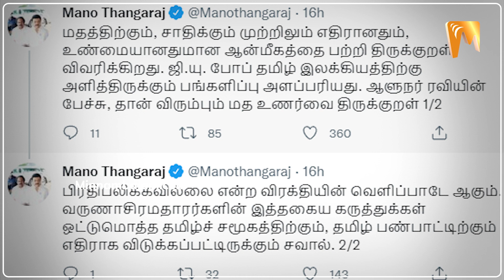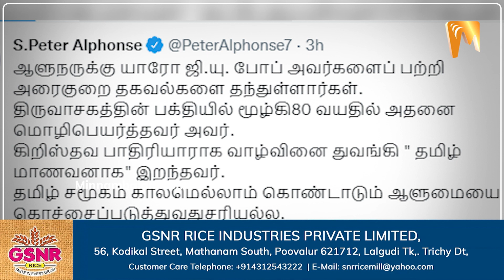திருக்குறள் ஆன்மீக நூலா? கொளுத்திப்போட்ட ஆளுநர்.. கொந்தளித்த தலைவர்கள்.. | RN Ravi | Congress | DMK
CREDITS: Script -Abdul Rafik Bagurudeen
Voice - Abdul Rafik Bagurudeen
Editing - LOKESH.R

About Minnambalam